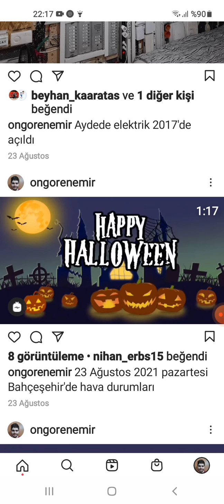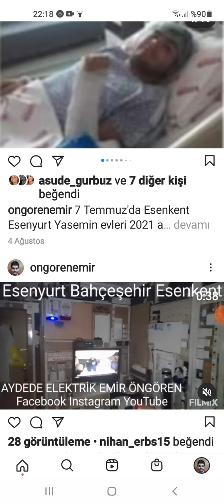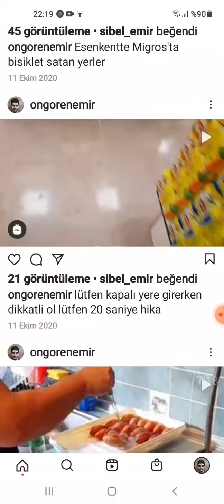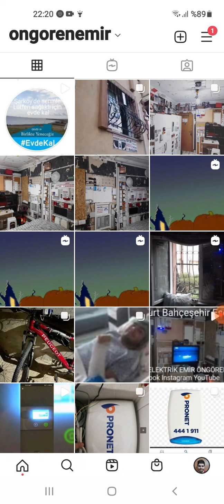AYDEDE ELEKTRİK Instagram Emir öngören çektiklerimiz in fotoğrafları gör lütfen Instagram'ı izleyin